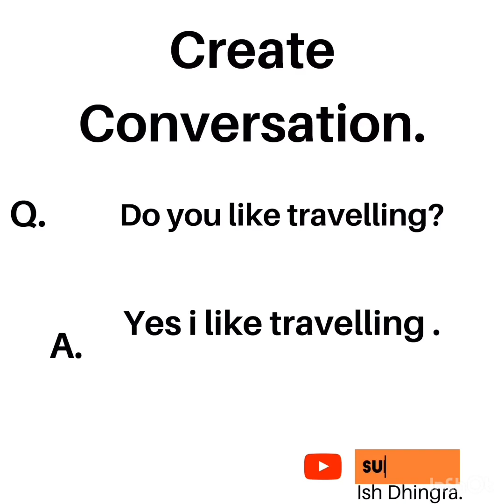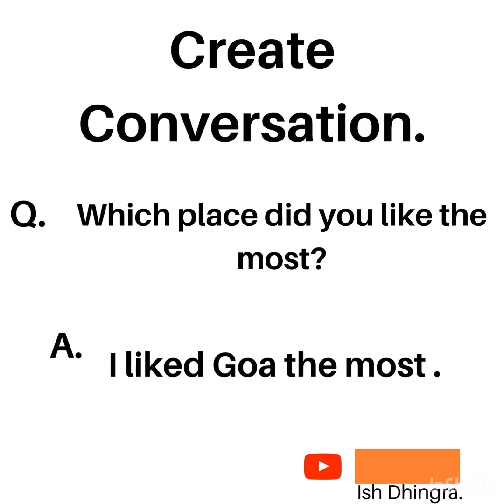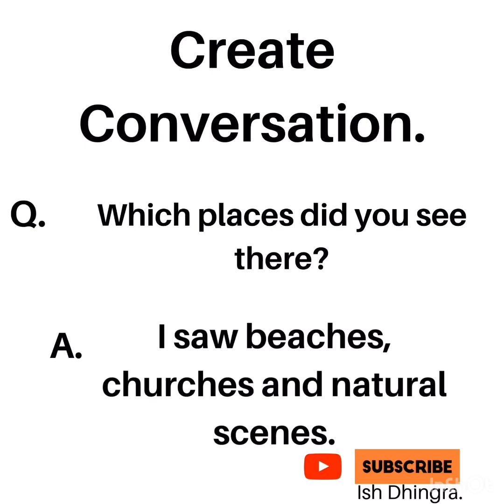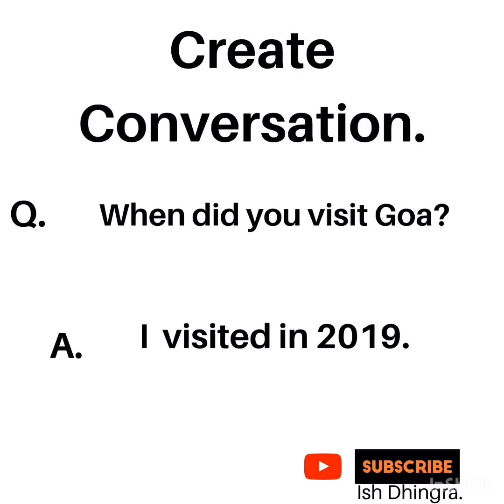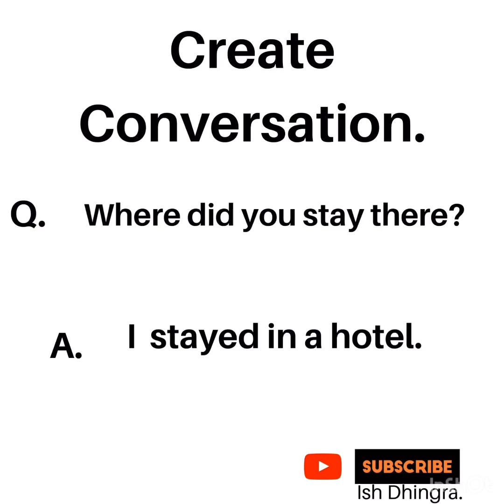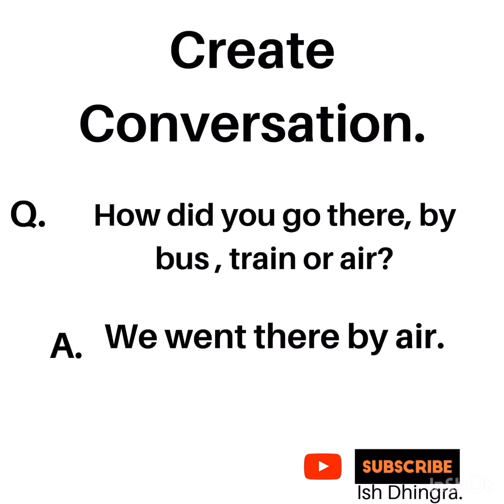CREATE CONVERSATION | ENGLISH SPEAKING | PART 2 | DAY20 | LEARN ENGLISH NOW. JOIN NOW.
VIDEO BY : ISH DHINGRA
PART 2 OF CREATE CONVERSATION